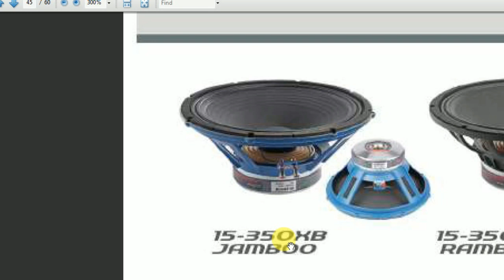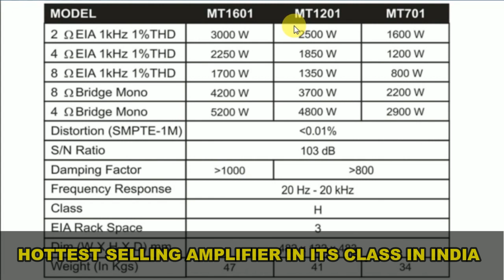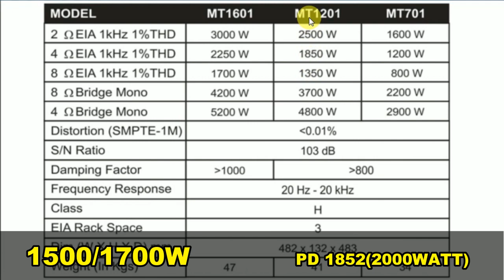DJ SETUP DJPLUS + AUDIOTONE PD1852 REVIEW & SOUND TEST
नमस्कार दोस्तों
 हमारे चैनल में आप सभी का स्वागत है दोस्तों aaj ka वीडियो डी जे setup साउंड टेस्टिंग के बारे में है जिसमें हम बताएंगे कि कौन-कौन से box के लिए कौन-कौन से  amplifier एंपलीफायर यूज किया जा रहा है और कितने kva का जनरेटर है lवीडियो को पूरा देखें l

price details

nx audio mt1201 price = 45-48000rs. approx.
djplus DZA10000M price = 26-28000rs. approx.
dj plus DRX750 price = 46500rs.( pair) approx.
scoop bass cabinet price = ?
audiotone PD1852 speaker price = 15-17k approx.